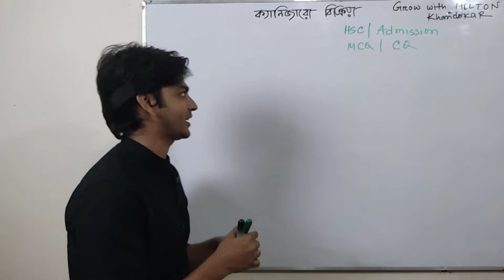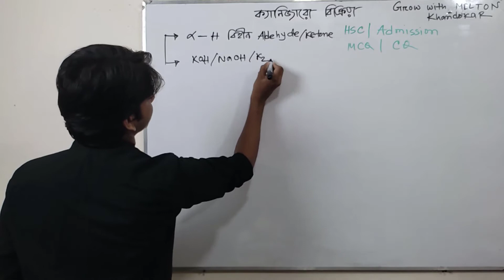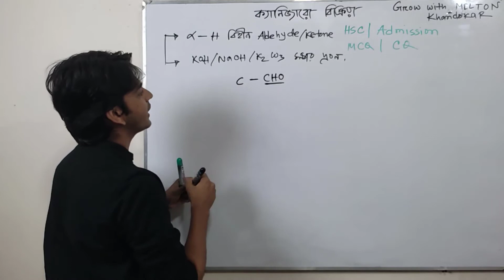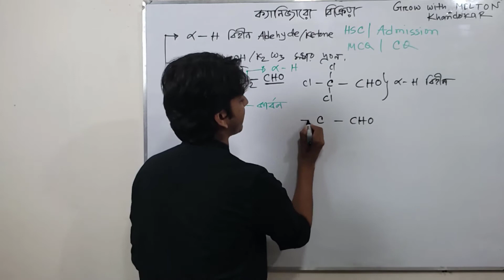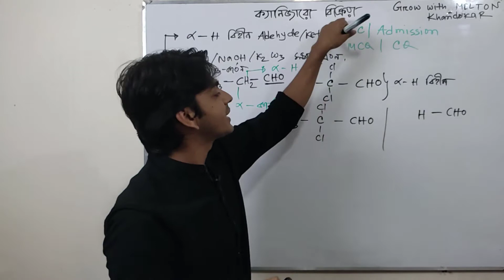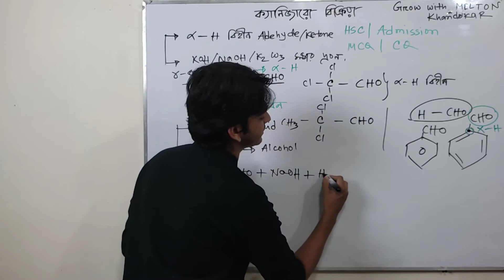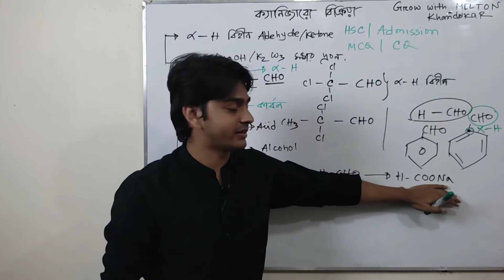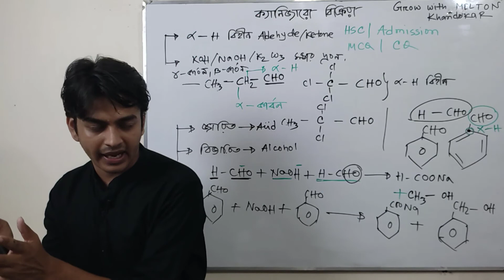ক্যানিজারো বিক্রিয়া | Cannizzaro Reactions |Organic Chemistry |HSC | Admission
Organic Chemistry : Cannizzaro Reactions (ক্যানিজারো বিক্রিয়া) [HSC | Admission]
Cannizzaro Reaction
Aldol Condensation vs Cannizzaro Reaction | অ্যালডল ঘনীভবন ও ক্যানিজারো বিক্রিয়া ট্রিকস
Cannizzaro Reaction || With easy trick & Mechanism
Engineering Admission
Hsc Buet Kuet Ruet Cuet Butex